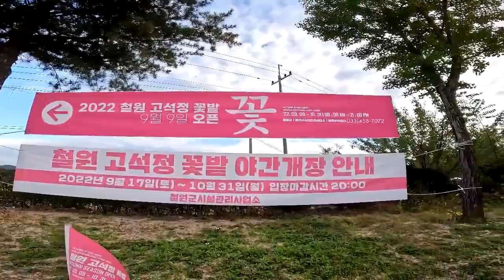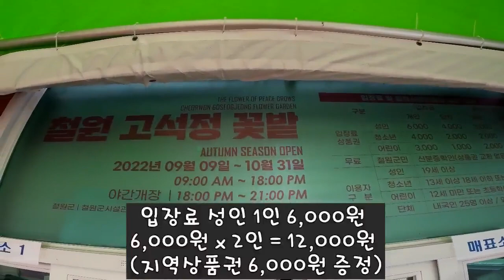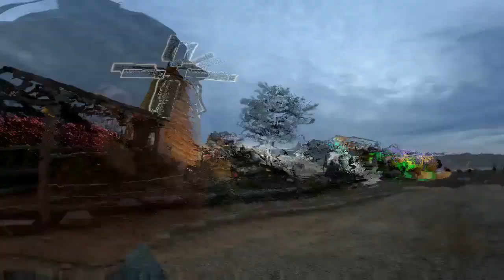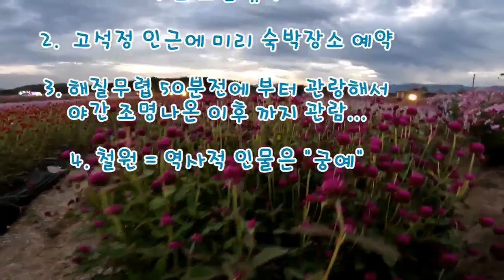가을 꽃밭 최고는 어디일까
철원 고석정꽃밭에 가보셔유